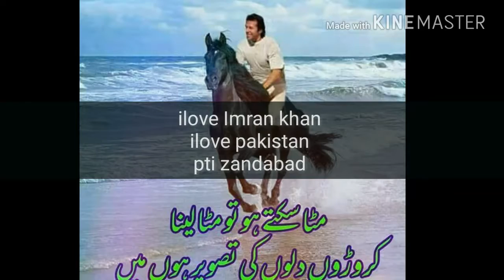Imran khan pti pakistan voice taiegar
Imran khan
Pti taiegar voice
Go ppp go
Go zardare go
Go Blawal go
Imran khan zandabad
Wzereaazm Imran khan
Pakistan

   Like this
End share
Thanks